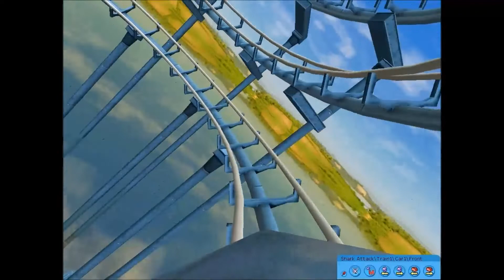Roller Coaster Tycoon 3 [Part 1] - Carolina Springs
Welcome to Carolina Springs! New series on Roller Coaster Tycoon 3.

All support is appreciated and Thanks 4 Watching!